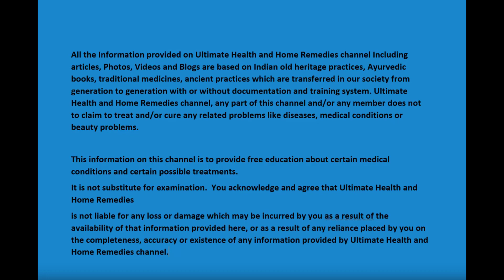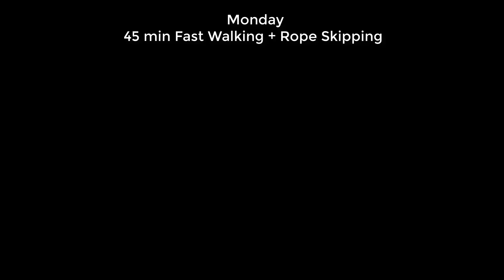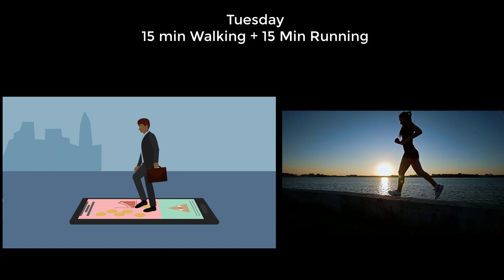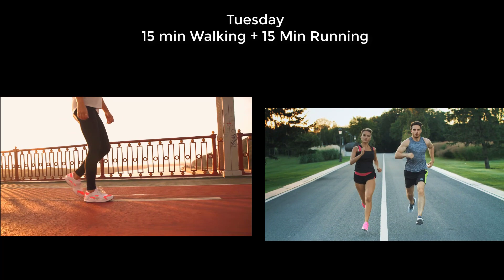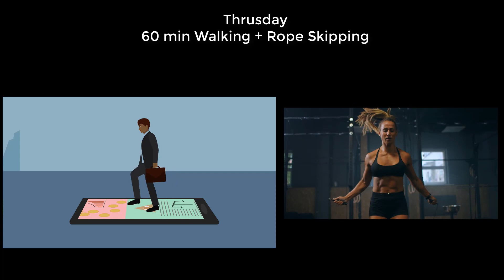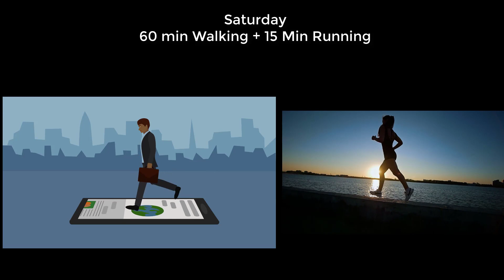7 दिन यह एक्सरसाइज करे | तौंद , ब्रैस्ट , जांघ कम करे | Do This Everyday To Lose Weight |Workout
अगर आपको भी वजन कम करना हैं और आप भी एक्सरसाइज के जरिये आपने बढ़ते वजन को कम करना चाहते हैं तो ये सभी वर्कआउट आप कर सकते हैं |